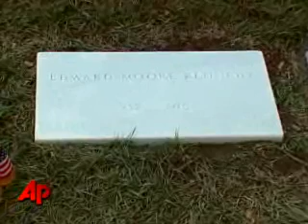Senator Edward Kennedy's gravesite was completed Sunday. He..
Senator Edward Kennedy's gravesite was completed Sunday. He was laid to rest a short distance from his brothers, President John F. Kennedy and Senator Robert F. Kennedy. (Aug. 30)